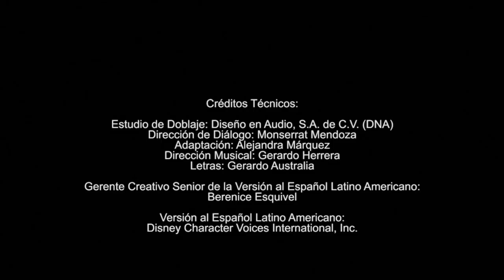Creditos Supergatitos Disney Jr LA 31/10/2024